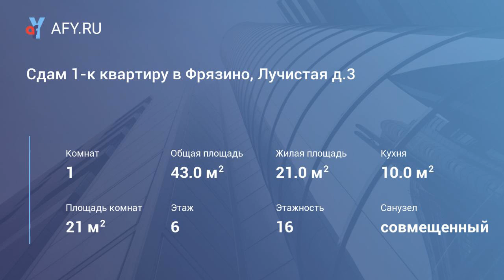Сдам 1-к квартиру в Фрязино, Лучистая д.3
Цена: 18 000 Руб.
Сдам 1-к квартиру в г.фрязино ул.Лучистая д.3 на 6 этаже нового монолитно-кирпичного дома. Квартира только после отличного евро-ремонта, делали для себя. Большая комната 21кв.м, кухня 10кв.м, большая застекленная лоджия, окна выходят на просторный двор с хорошей функциональной детской площадкой. Рядом остановка 3 минуты ходьбы. До станции Фрязино 5 минут на транспорте или 20 минут пешком.
Цена 18000 рублей + свет и вода по счетчикам. Залог разбиваем.